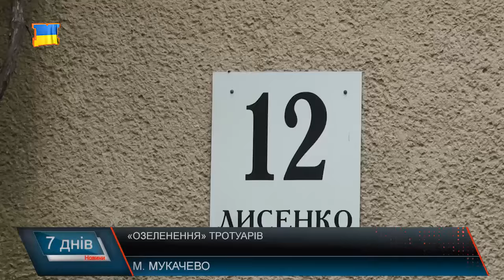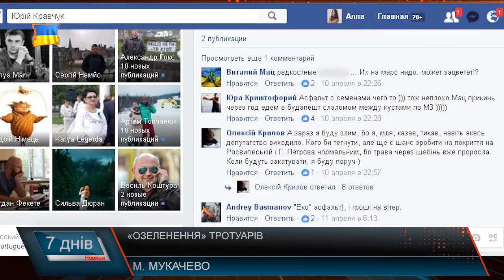«Озеленення» тротуарів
У соцмережах  жителі Мукачева поширили фотографії із «озелененими» тротуарами вулиць різних мікрорайонів міста. З початком весни,  у багатьох мікрорайонах міста, через капітально відремонтований минулого року асфальт, вже з початком весни встигли прорости рослини. У 2016 році на  капітальні ремонти внутрішньо квартальних  проїздів з міського бюджету витратили більш ніж 19 з половиною  мільйонів гривень  платників податків Мукачева. За чиї кошти усуватимуть  недоліки капремонтів міжквартальних проїздів, чи знову за все доведеться платити мукачівцям?